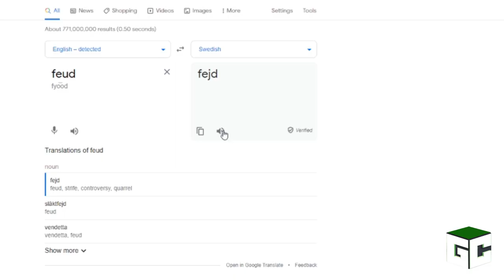Evolution of Valheim - From 2017 to 2021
Evolution of: Valheim
This Video is On The Evolution of - Valheim

In our videos, we compile clips to fit under the guise of a compelling narrative to showcase the evolution and development of a particular game, franchise, or games from a company. This classifies as a strong and compelling narrative for individual videos.